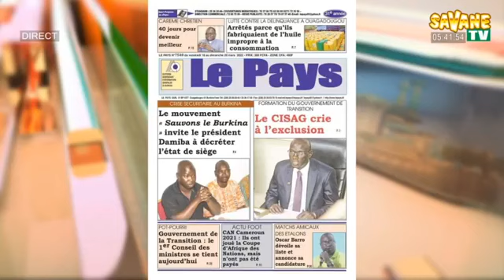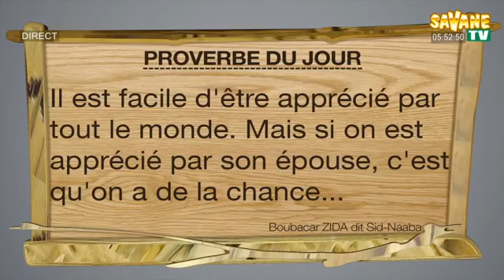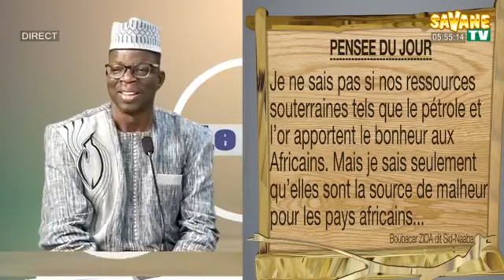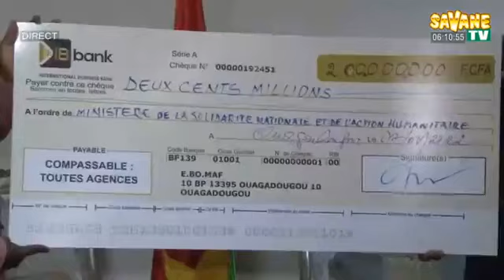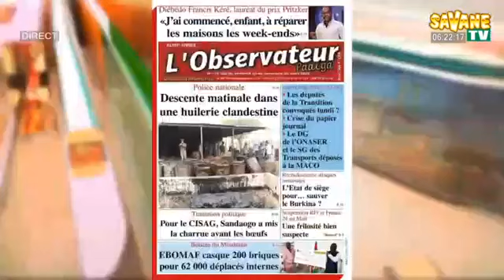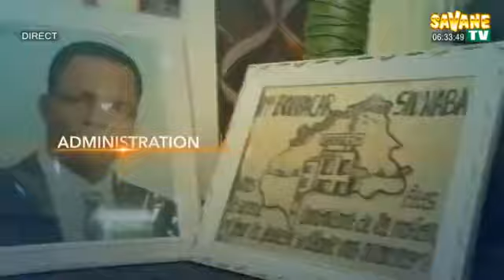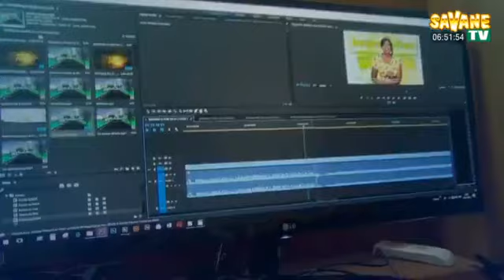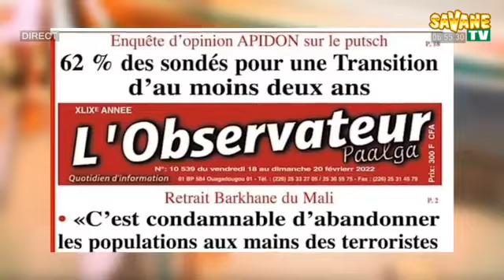Sonré : votre revue de presse en mooré sur Savane Médias DU 18/03/2022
chroniqueurs du jour sont :
- Yacouba Jacob Barry
- Mermoz Sanfo
- Alphonse Ouedraogo
- Avec le Consultant, Sidnaba Boubakar Zida
sur Canal+255